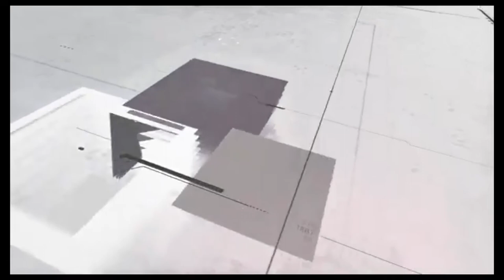Pirak Ranch - 3 Bedroom Double Wide Manufactured Home for Sale in California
Pirak Ranch - 1,600 sq. ft. manufactured home for sale in California:
- 3 bedrooms;
- 2 bathrooms;
- 27x60 area;
- 2 sections;
- 1 living area;
- 1 dining area;
- home builder - Champion California.
- Attractive price in 2021!

Check more photos, floor plans, interior & exterior options, an exhaustive description, and price on Homes Direct